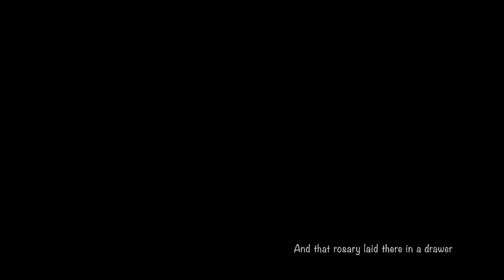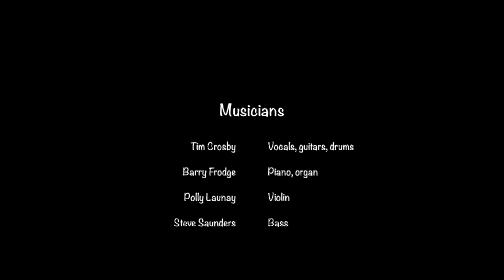Rosary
A song for those who struggle with addiction, of whom I've known a few. Love to you all...